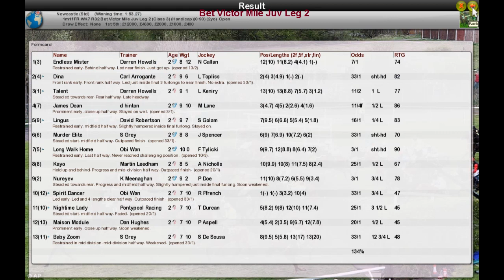FR WK7 R32 Bet Victor Mile Juv Leg 2